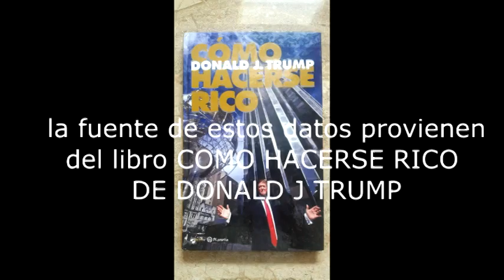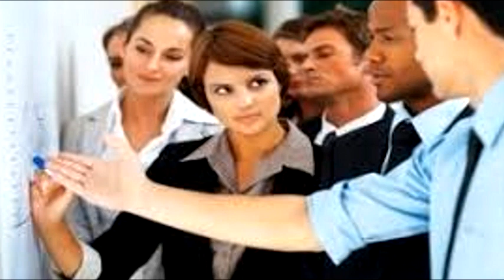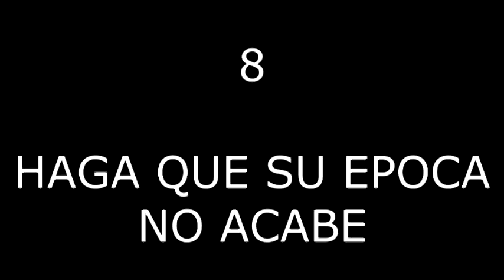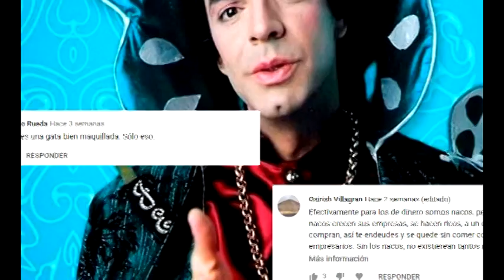11 CONSEJOS "SEGUN" DONALD TRUMP PARA SER RICO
En este video hablaremos de donald trump y su libro como hacerse rico

"ATENCION " QUIERO ACLARAR QUE EN NINGUN MOMENTO DOY VOTO, VOZ Y PREFERENCIA DE LO QUE ESTE PERSONAJE DICE Y ACTUA. SIMPLEMENTE QUIERO COMPARTIR SU IDEA DE PENSAR, LA CUAL SIEMPRE SERA GERENTISTA, DONALD TRUMP ES UN PELIGRO PARA LA PAZ MUNDIAL

11 consejos del trompas donald trump